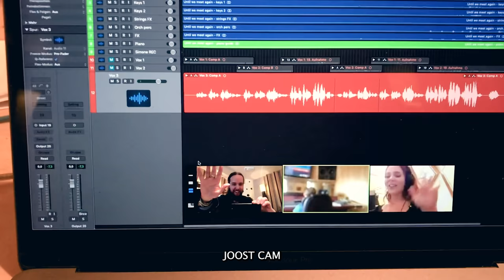EPICA - Studio vlog album #8 (Part 8) (Official Studio Vlog)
The eight EPICA studio Vlog giving you behind the scenes look at the recording of album 8, Omega, out now via @NuclearBlastRecords.